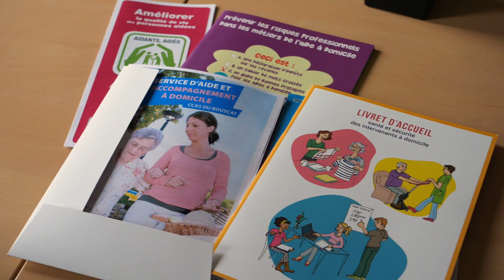Aidants - Aidés : témoignage du Service d'aide et d'accompagnement à domicile du CCAS du Bouscat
Le programme “Aidants-aidés, une qualité de vie à préserver”, conçu par la Carsat Aquitaine, sensibilise sur la prévention des risques au domicile pour les personnes aidées, leurs proches et les professionnels. L’encadrement et les salariés du Service d’aide et d’accompagnement à domicile du CCAS du Bouscat nous expliquent l’impact qu’a eu ce programme sur leur travail et l’accompagnement des personnes et des proches.